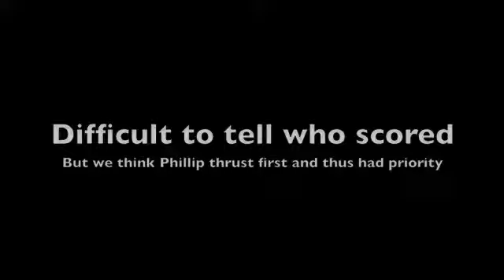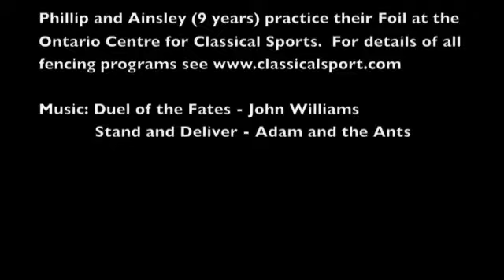PJ and Ainsely Open Fencing Jan 2013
The kids doing their Foil at the Ontario Centre for Classical Sports - 6 mins long, so if your not Ainsley, Phillip, their extended family or an OCCS coach, it probably wont be that interesting :-)